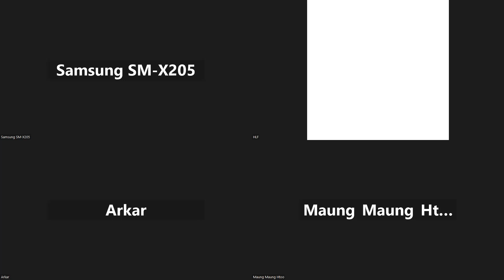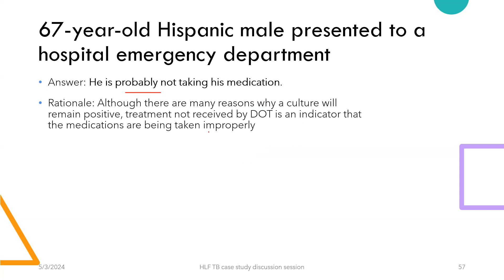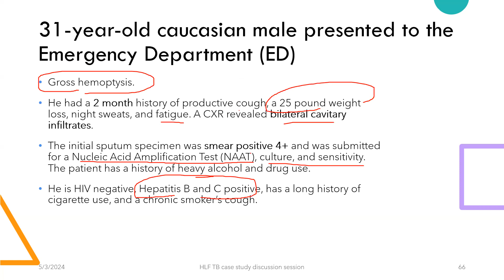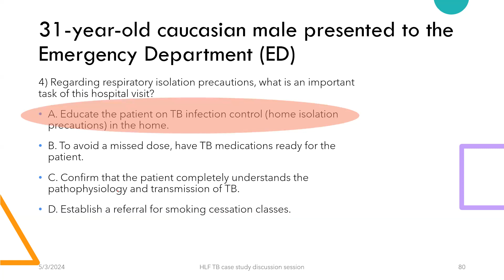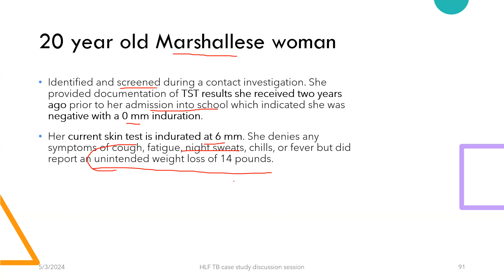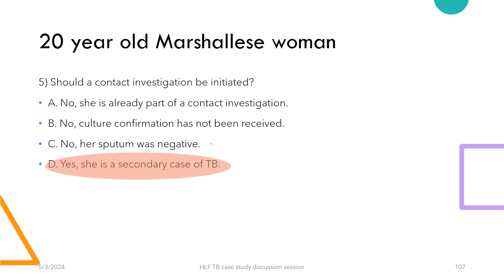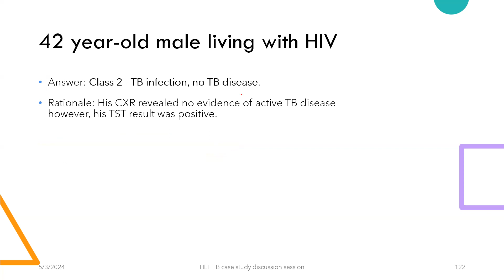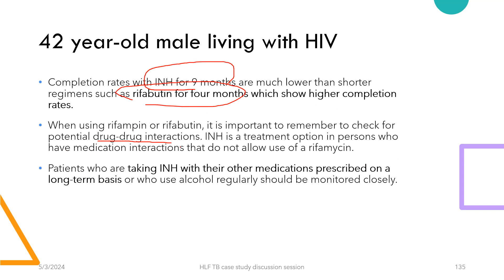196-MLT-Review discussion session on General Bacteriology (Tuberculosis) CB 007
Karenni State.
ယခုဆွေးနွေးချက်တွင် အဖြေများကို စဥ်းစားသုံးသပ်ပုံ (analytical thinking/ critical thinking) ကိုအခြေခံပြီး လက်တွေ့စာသင်ခန်းထဲတွင် အပြန်အလှန်ပို့ချမှုပုံစံဖြင့်ထည့်သွင်းထားပါသည်။

00:00 Case 1 DOTS (အရေးပေါ်ကုသမှု)
02:50 Q1 ကုသမှုခံယူရန်နှောင့်နှေးခြင်း
06:12 Q2 မိမိဘာသာဆေးသောက်ခွင့်ပြုမပြု
10:05 Q3 Culture positive ဖြစ်နေသေးခြင်း
12:40 Q4 ကုသမှုကိုပြန်သုံးသပ်ရာတွင်
15:15 Case 1 Reflection
16:50 Case 2 Respiratory isolation (အရေးပေါ်ကုသမှု)
20:24 Q1 ဆေးရုံသီးသန့်ခန်းတွင် လူနာထားမထား?
24:25 Q2 လူနာအား ဆေးရုံမှ ပေးဆင်းမဆင်း?
28:18 Q3 ဆရာဝန်မှ ပေးဆင်းမဆင်း?
31:41 Q4 လူနာကိုမှာရန်
37:08 Q5 လူနာ မလိုက်နာခဲ့လျှင်?
39:08 Case 2 Reflection
41:37 Case 3 တီဘီပိုးရှိလူနာနှင့်ထိတွေ့မိခြင်း
43:50 Q1 TST result interpretation
46:33 Q2 တီဘီဖြစ်ဖို့ ရာနှုန်းများရခြင်း
48:33 Q3 ဒေသန္တရမှဆက်လက်လုပ်ဆောင်ရန်
50:22 Q4 လူနာထံမှ ပိုးကူးစက်နိုင်လား?
53:00 Q5 ထိတွေ့မိသည့်ရာဇဝင်ကို စစ်ဆေးသင့်လား?
56:14 Case 3 Reflection
58:20 Case 4 TB and HIV
59:23 Q1 TB ရှိမရှိ ပဏာမစစ်ဆေးရန်?
1:02:33 Q2 ဘာဆက်လုပ်သင့်လဲ?
1:05:45 Q3 လူနာအုပ်စုအမျိုးအစား?
1:07:01 Q4 ဆေးမပေးမီလူနာကို ဘာလုပ်သင့်လဲ?
1:11:39 Q5 အသည်းအင်ဇိုင်းမြင့်တက်နေခြင်း
1:16:01 Case 4 Reflection final